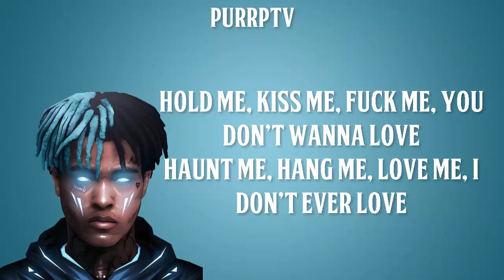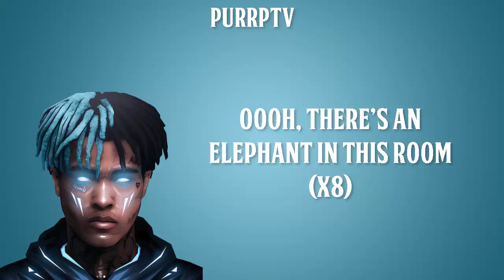XXXTentacion - ElephantInTheRoom (Lyrics)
► PROMOTIONS
» A Song Post: 40$ per track
» Mixtape/Album upload: 100$

PURRPTV is a curation channel with aims to display the best hot hip hop,
underground rap and a range of genres such as sad lofi / emotional trap hiphop &
alternative music from underrated artists you may not have heard
of and such big talents as XXXTENTACION Blackbear Lil Peep Juice WRLD and more. All ages welcome!